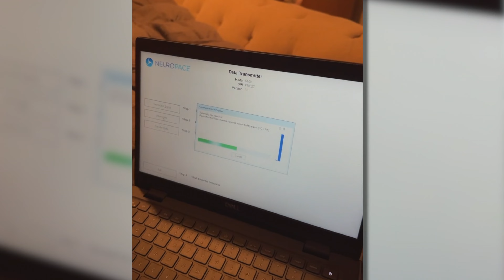Living With Epilepsy | Ameera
Stopping seizures BEFORE they have a chance to strike.  This is our goal...and this is Ameera's story, as told by her mother, who has watched her daughter's life change for the better aftercare at Maria Fareri Children's Hospital.
In recognition of National Epilepsy Awareness Month, we are profiling children who are living - and thriving - with epilepsy following comprehensive care and treatment at Maria Fareri Children’s Hospital.